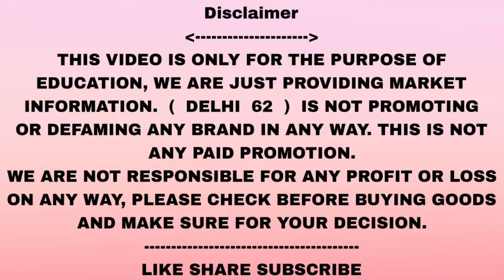Latest Shoes Collection | Sports Shoes & Sneakers | Free Delivery | Wholesale & Retail | Best Price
S T Brands

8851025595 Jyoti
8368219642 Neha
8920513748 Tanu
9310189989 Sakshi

Deal in Wholesale & Retail